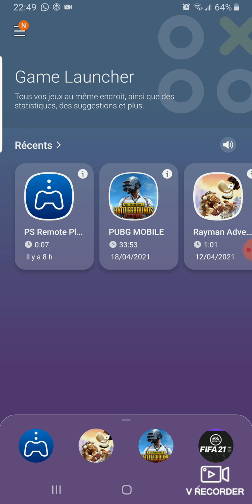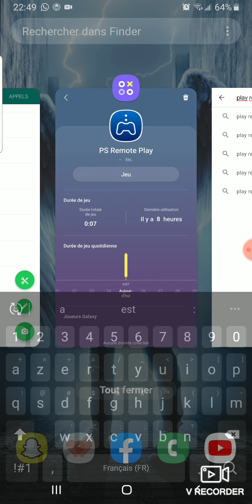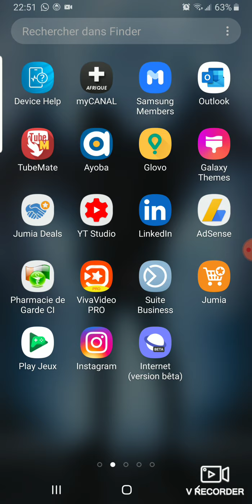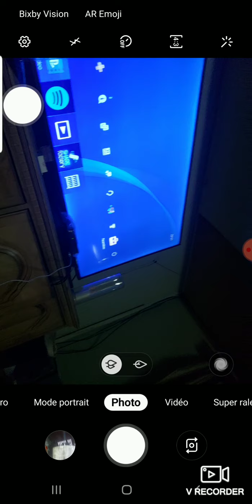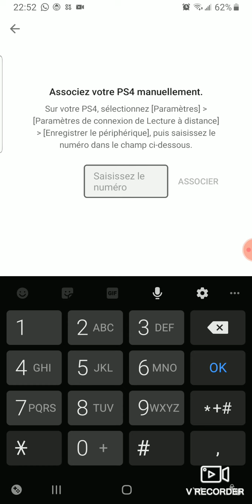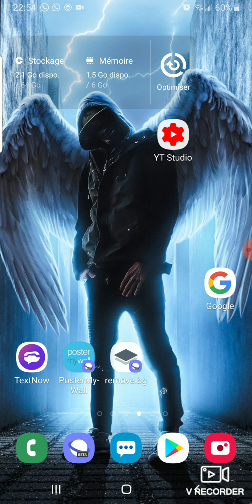Jouer à la ps4 sur téléphone Tutoriel Complet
Hello les abonnés la video d'aujourd'hui c'est comment jouer à la ps4 sur votre téléphone.